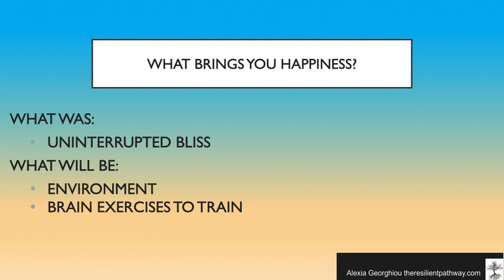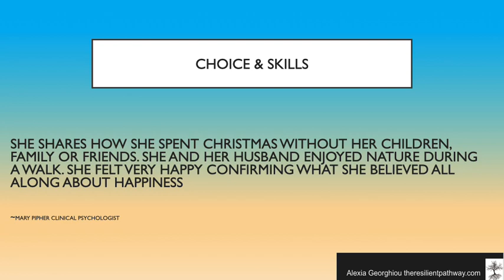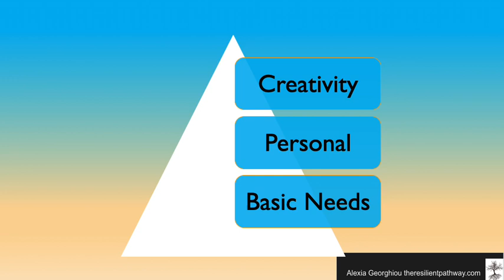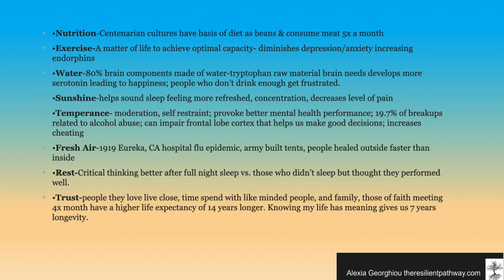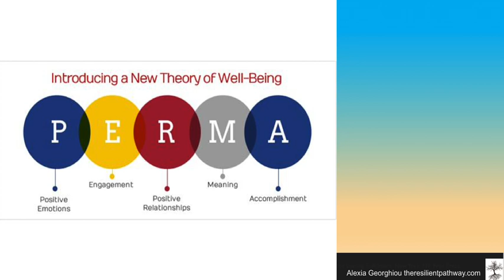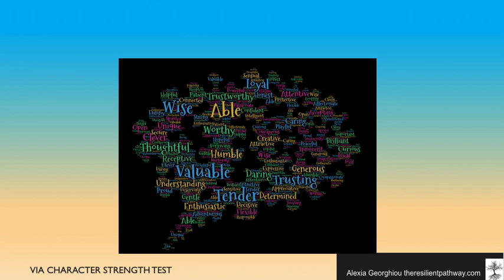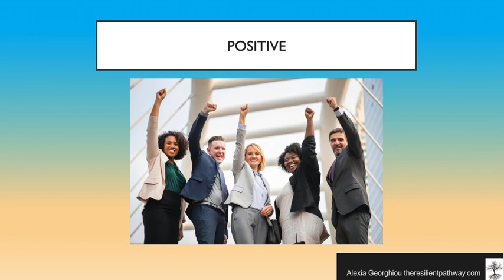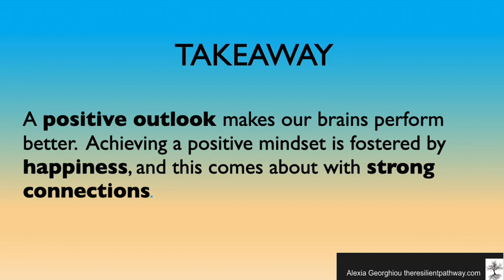Finding Happiness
Happiness studies around the world have shown when we focus on our own well-being and the happiness of our team at work, amazing results happen benefiting productivity, engagement, accuracy on tasks, with increased sales, reduced absenteeism and bottom line earnings. Neuroscientist recommend we create happiness in our brain with training exercises. In this course we share the science backed information with practical application.

What happiness is and what it is not.
Skills training exercises to improve productivity at work.
Breakdown of each life area to create work-life integration and an increase of life satisfaction.
How neuroscientists are studying the brain with technological advances with greater understanding of the mind body connection and benefits of well-being initiatives.